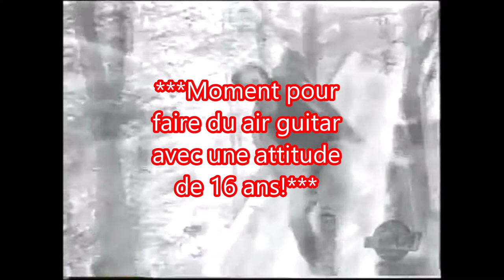Guillaume Lemay Thivierge A 16 ans karaoké